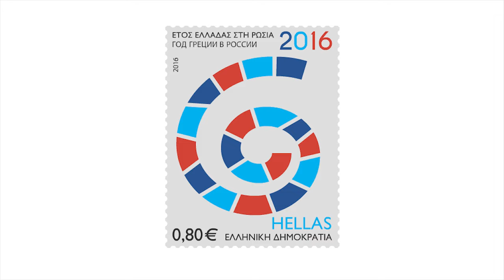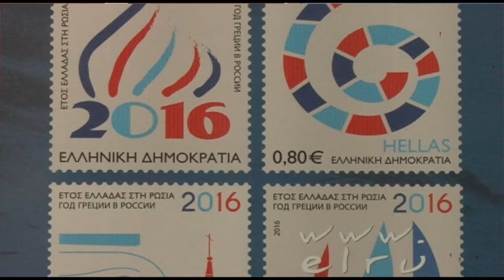Τα ΕΛΤΑ μιλούν... ρωσικά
Την Τρίτη, 19 Απριλίου 2016, πραγματοποιήθηκε στο αμφιθέατρο της ΓΓΕΕ εκδήλωση παρουσίασης της Αναμνηστικής Σειράς Γραμματοσήμων «2016-Έτος Ελλάδας στη Ρωσία», σε σχέδια της ΓΓΕΕ και με αφορμή το αφιερωματικό έτος Ελλάδας-Ρωσίας.
Με έντονα χρώματα και έμπνευση από χαρακτηριστικά πολιτιστικά στοιχεία των δύο χωρών, τα τέσσερα γραμματόσημα συμβολίζουν τους ιστορικούς δεσμούς Ελλάδας και Ρωσίας, αποτυπώνοντας παράλληλα την επιθυμία το Έτος Ελλάδας-Ρωσίας να γίνει αφορμή για οικοδόμηση ακόμη ισχυρότερων δεσμών μεταξύ των δύο λαών.
Την εκδήλωση χαιρέτισαν ο Γενικός Γραμματέας Ενημέρωσης & Επικοινωνίας Λευτέρης Κρέτσος, η υπεύθυνση Δημοσίων Σχέσεων των ΕΛΤΑ, Ελένη Κοντού και ο Ειδικός Εκπρόσωπος και Συντονιστής για το Έτος Ελλάδας στη Ρωσία, Πρέσβυς ε.τ., κ. Ηλίας Κλης.